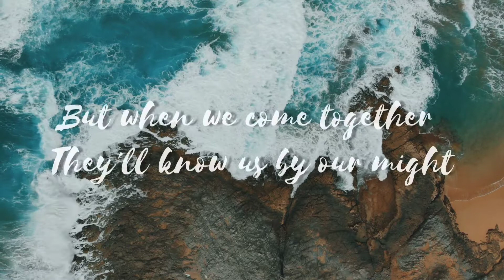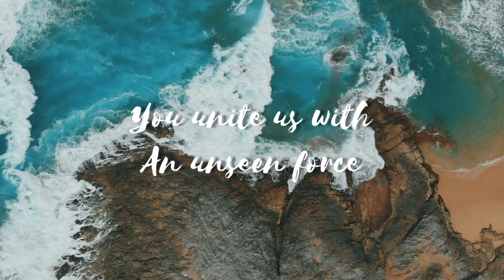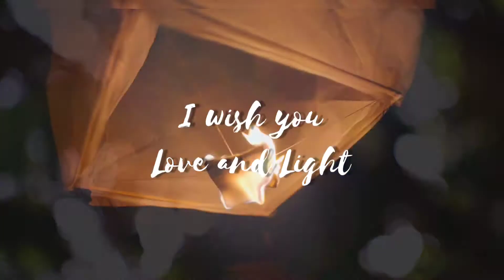Love and Light (original song)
For Paige.